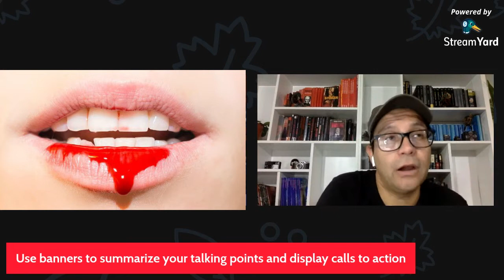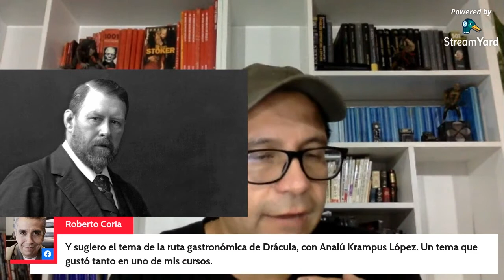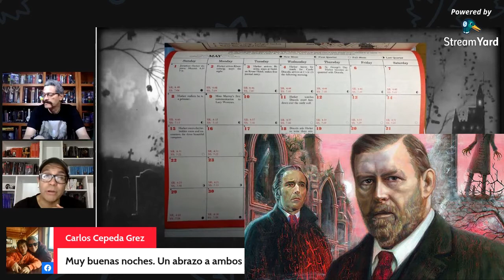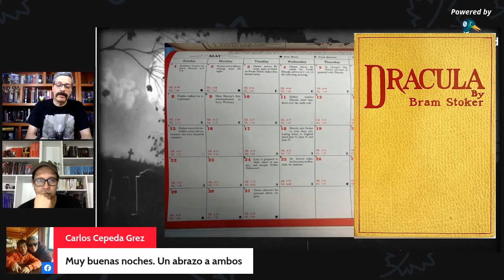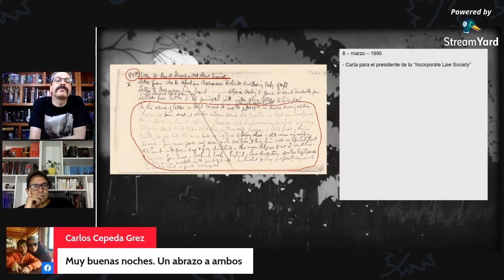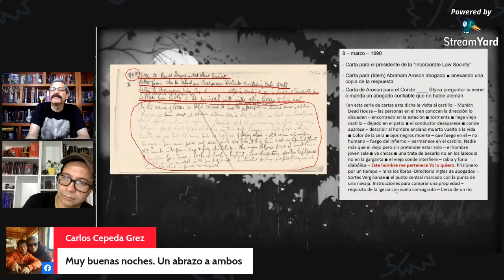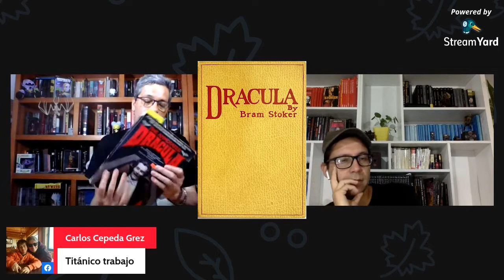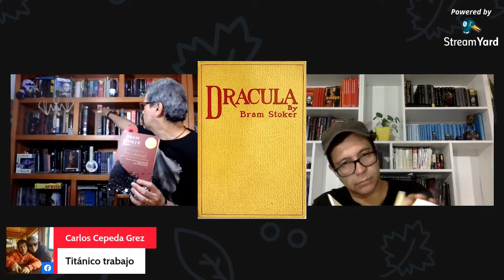Sindrome Renfield Cap 1 - Drácula, la historia jamas contada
En nuestro primer programa hablamos del Sindrome Rendfield y del Capitulo de Drácula que Bram Stoker jamas escribió